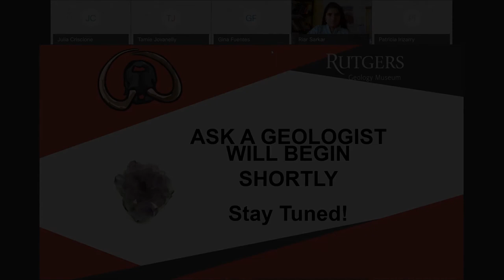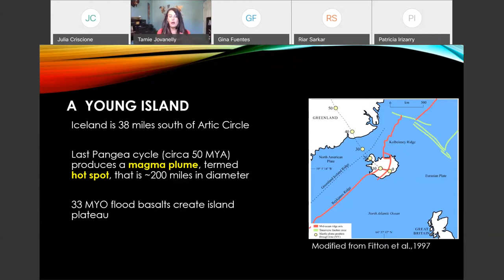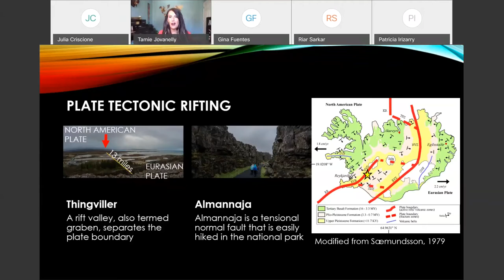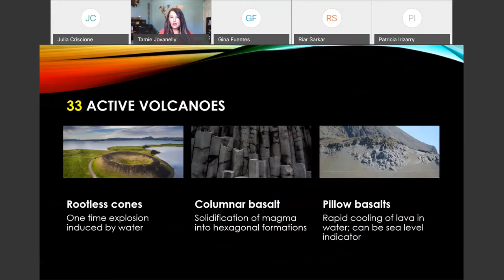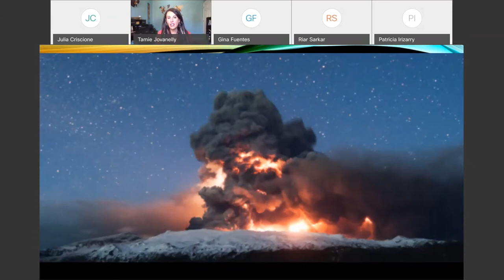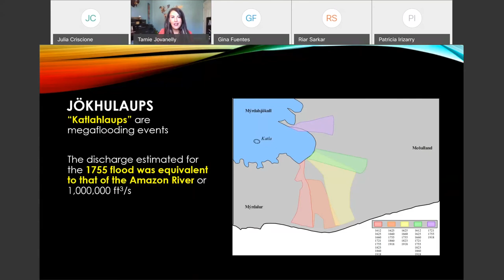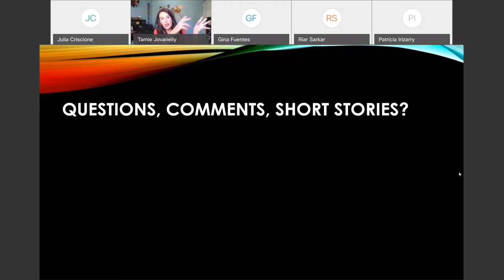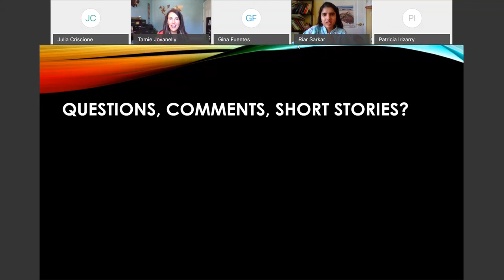Geologic Wonders of Iceland: Ask a Geologist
11/6/20 -- Episode 36 of the Rutgers Geology Museum Series "Ask a Geologist". This episode features Dr. Tami Jovanelly from Berry College talking about the geologic wonders of Iceland!